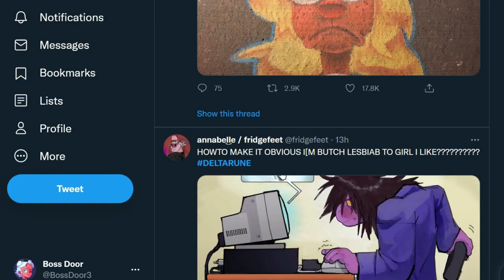Deltarune | Games in Parts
What are the advantages and disadvantages of releasing.. anything in parts? It’s a nice way to keep the momentum going for sure, with Chapter 2's launch last month, you can be rest assured that people are conversing about it a lot more now than if the entire game just released at once a handful of years ago, your interest in the memes and character ships themselves be cursed.